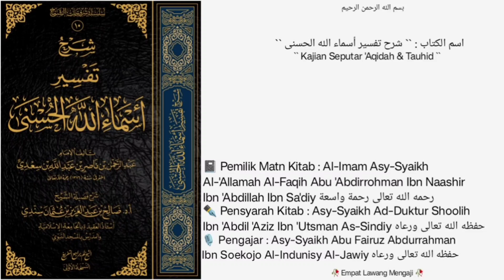• Dars 06 • |📓Kitab Syarh Tafsir Asmaail Husna,Halaman ke - 10 |🎙️Asy-Syaikh Abu Fairuz Abdurrahman